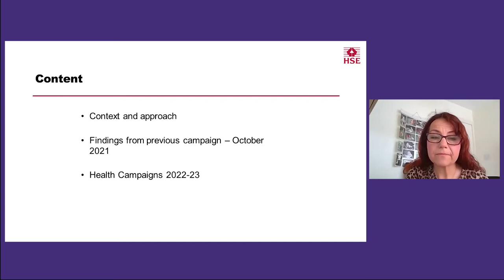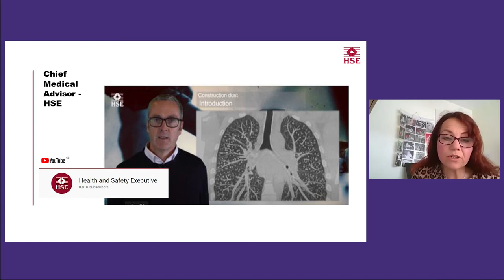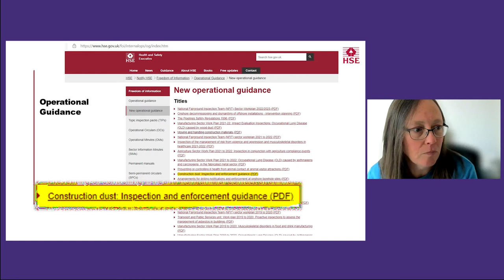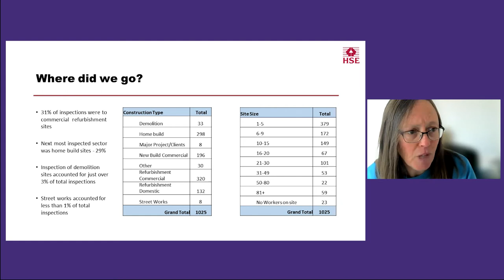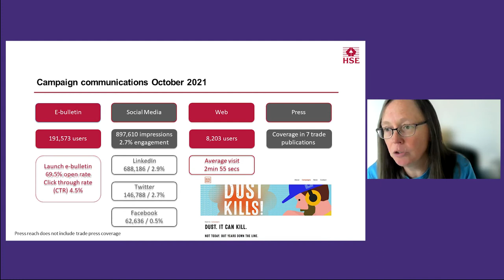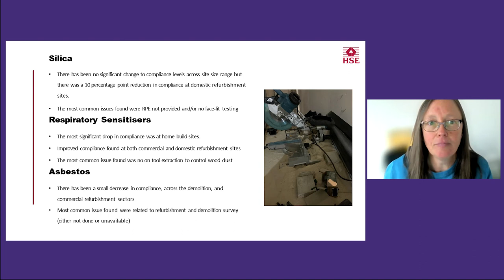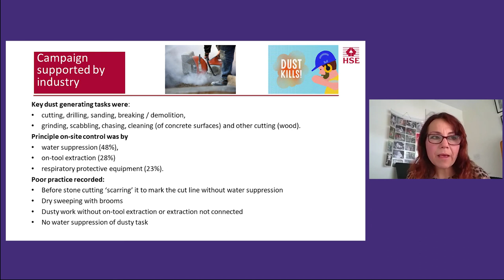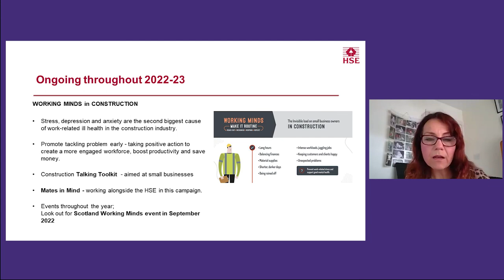Health and Safety Executive’s Dust Kills campaign and respiratory health initiative in construction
Join HSE’s construction division and Dust Kills campaign team to learn about its current construction respiratory health initiative. The initiative is supported by the Dust Kills campaign to raise awareness of the health issues and provide information on construction dust.

The webinar is an opportunity to gain insight into how to manage the risk of construction dust and explains why it is an HSE priority.

Hosted by Nat Challacombe, Vice Chair of the IOSH Construction Group, this webinar welcomes Sarah Shore, Head of Policy and Sector (Building Safety and Constructions Division) and Jo-Anne Michael, HM Inspector, Construction Sector Regulatory Support Unit of HSE. Sarah and Jo-Anne will deliver this webinar to help you find out what you can do to protect yourself, your workers and your workmates from occupational lung diseases caused by inhaling Respirable Crystalline Silica (RCS) or wood dust.

Panel:
Sarah Shore, Head of Policy and Sector (Building Safety and Constructions Division), HSE
Jo-Anne Michael, HM Inspector, Construction Sector Regulatory Support Unit, HSE